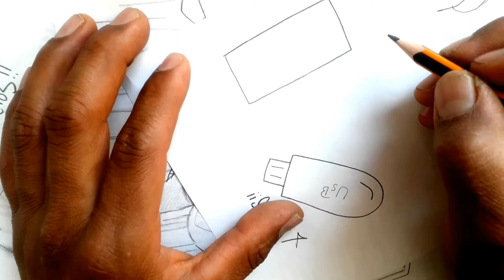Como dibujar UN PENDRIVE NIVEL PRIMARIA a pulso y lapiz | how to draw | como desenhar o XDEIOS